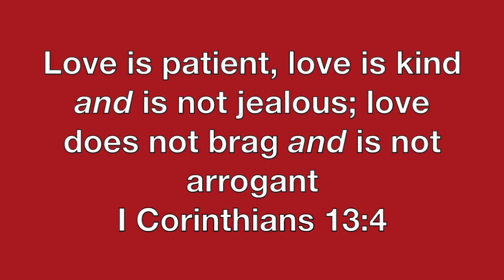HPBC Student Video Report 70320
Love is patient, love is kind and is not jealous; love does not brag and is not arrogant,